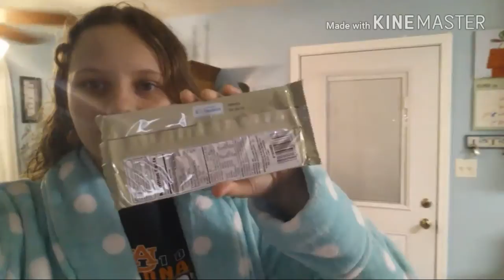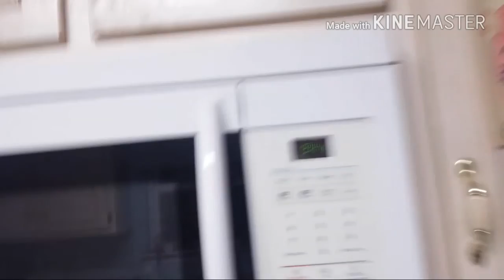I PUNCHED BRANDON IN THE FACE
VLOG #144. THE TITLE IS NOT LYING.

This is a fight that should not of happened. Yes I punched Brandon in the face, but it was an accident. I did apologize at the end like a mature adult, but he didn't, and he's the one that started it.

Skip to 4:55 if you want to hear what happened.